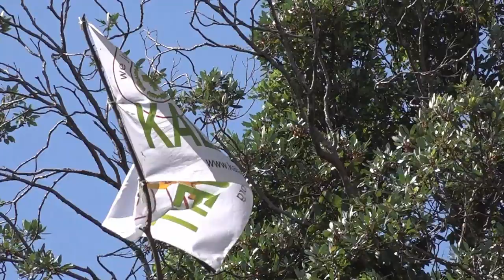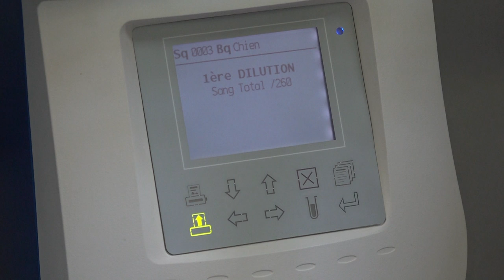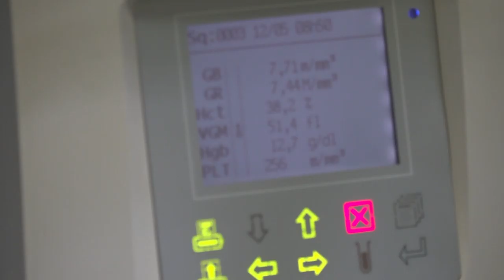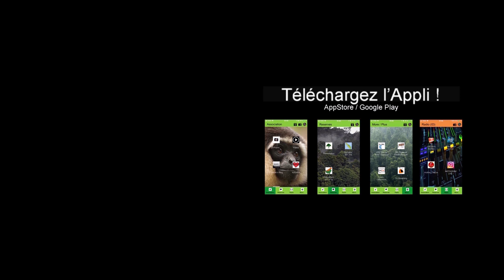"L'OURS-CHAT" [The bearcat !]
Ep85
Un Binturong arrive a Kalaweit.. C'est un AnimalUnique et en danger, qui peut avoir un caractère difficile...

Devenez Ami, soutenez Kalaweit, aidez-nous à acheter de la forêt :
Merci

Je vous parle aussi régulièrement de Kalaweit et de nos animaux, dans l’émission de Michel Drucker, Vivement Dimanche sur France 2.

Kalaweit APP
Appstore:

Partenaires et soutiens de Kalaweit:

IPPL
SECAS
Tari Travel
Association Venus
American Association of zookeepers – Cheyenne Mountain Zoo
PleinAir Aventure
LED
Beur FM
Olution
Sentinelles du Web
Spaycific Zoo
Greenuit
FERALIS
Parc Zoologique de Cléres
Clever Box
Vertis
1% for the planet
Zoo d’Asson
Ushuaia TV
SARL SC MA2C
Exo Foundation
Groupe AB
Groupe Canal +
MS Laboratoire
Distrilaine
Shift7
SATS Ltd
TAAK IT
Tari Travel
Thoiry Zoo Safari
IDS Ouest
So Wild
Dixit

et